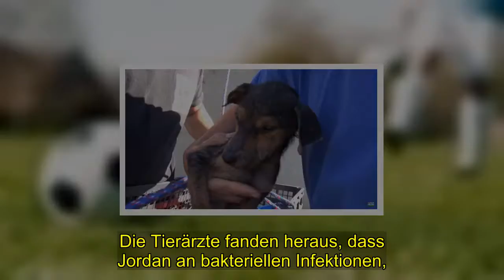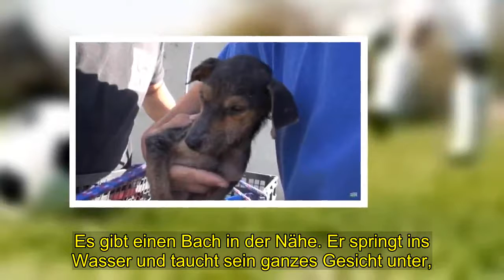Geheimnis | Gewürgt, Verstümmelt, Weggeworfen: 3-beiniger Welpe ist nach der Rettung ein Bündel Leb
Nicht nur, dass der Vorbesitzer dem Welpen ein Bein abschneidet, nein, er würgt das arme Tier noch,.  bevor er es dann in einen neun Meter tiefen Abwasserkanal wirft.  Doch dank aufmerksamer Retter bekam der Welpe eine zweite Chance - und die nutzt er in vollen Zügen!. Ein ausgetrocknetes Flussbett sollte eigentlich die letzte Station dieses Welpen werden sollte.  Aber der kleine Jordan hat einen ganz außergewöhnlichen Schutzengel. . Dieser lockt seine Retter an und diese furchtbare Tragödie verwandelt sich in ein kleines Wunder. Aus dem traumatisierten Welpen ist heute ein glücklicher Hund geworden, . der das Leben mit all seinen Überraschungen entdeckt und liebevoll umsorgt wird.  Aber bis dahin musste das Tier ein Martyrium sondergleichen erleiden. . Dass Jordan überhaupt gefunden wurde, allein das, grenzt schon an ein Wunder!. Im Jahr 2015 verteilten Freiwillige der Wohltätigkeitsorganisation L.A. . on Cloud9 in South Los Angeles Nahrungsmittel an Bewohner eines Obdachlosenlagers, . als sie einen Welpen in einem leeren Kanal hocken sahen.  Das Tier weinte regelrecht.Es sah schlimm aus. Dass der Welpe noch lebte, ist ein Wunder. Claudia Perez, die Gründerin der Gruppe, . rief die Tierrettungsorganisation Hope For Paws um Hilfe an und bald kam Eldad Hagar, . Mitbegründer der Organisation, um den Welpen zu retten. Vorsichtig kletterte Eldad mithilfe eines Seiles den Abhang hinunter. . Das kleine bisschen Leben rührte sich nicht vom Fleck. Still beobachtete der Welpe den näherkommenden Menschen. . Seine bisherigen Erfahrungen mit Menschen waren nicht gut, hätten ihm fast das Leben gekostet. Vorsichtig nahm er den übel geschundenen Körper an sich und in einem . Korb wurde der Welpe vorsichtig nach oben gezogen.  Sofort fuhr Eldad mit dem halbtoten Welpen in eine Tierklinik.. Jordan wurde brutal misshandelt und dann zum Sterben zurückgelassen.  Eldad erkannte sofort, dass der Welpe, den er später Jordan nannte,.  wegen eines fehlenden Beins immer wieder vor Schmerzen aufjaulte. „Jemand hat ihm buchstäblich das Bein abgeschnitten“.„. Jemand hat ihm buchstäblich das ganze Bein abgeschnitten“, berichtete Eldad in einem Interview.  „Er befand sich in einer mehr als schlechten Verfassung. Alle Knochen schienen wund zu sein,.  zudem litt das Tier unter einer schweren Räude, und das hintere Bein wurde einfach abgehackt. “, so sein Bericht.„Die Art und Weise, wie sein Bein abgeschnitten und er dann noch gewürgt wurde, . verdeutlicht, dass der Täter geglaubt haben muss, dass das Tier tot sei.  Also wurde er einfach ins Flussbett gestoßen und seinem Schicksal überlassen.“.. Als Eldad Hagar Jordan ins Veterinary Care Center brachte, erklärten ihm die Tierärzte, . dass es an ein Wunder grenze, dass Jordan noch am Leben sei. Die Tierärzte fanden heraus, dass Jordan an bakteriellen Infektionen, . Mangelernährung und Räude litt Sie gaben Jordan ein Bad und eine Bluttransfusion..  Später wurde er wegen seines abgetrennten Beines operiert, aber erst, nachdem er meh